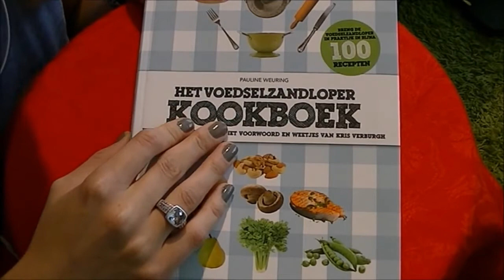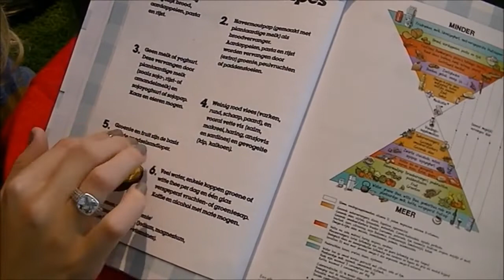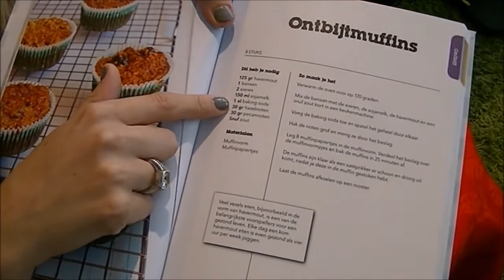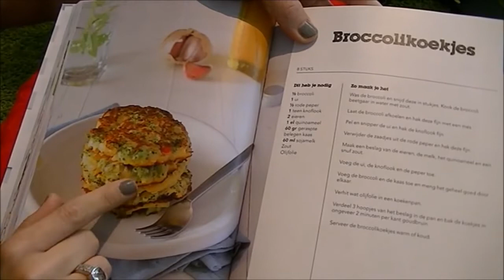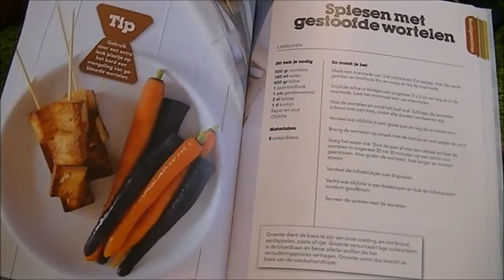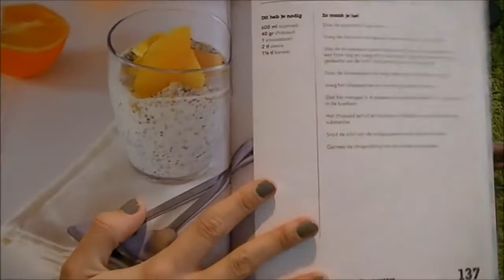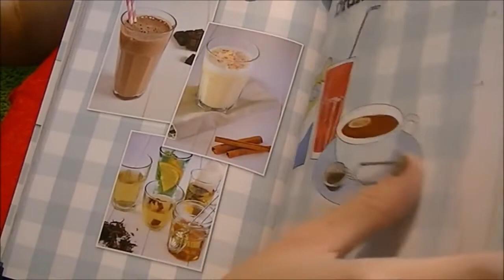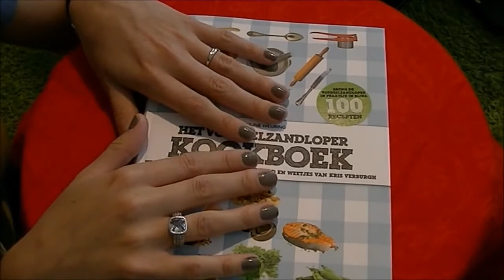ASMR Page Turning Cookbook showing, whisper